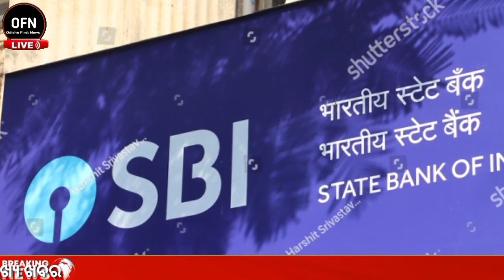Today Odisha Breaking news। 03 September 2022।Odisha Top News।Odisha First News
ଯଦି ଆମର ଏହି ଭିଡ଼ିଓ ଆପଣଙ୍କୁ ଭଲ ଲାଗୁଥାଏ ଆଉ କିଛି ନୂଆ update ଭିଡ଼ିଓ ଦେଖିବାକୁ ଚାହୁଁଛନ୍ତି, ତାହାଲେ ଆମ ଚାନେଲ କୁ subscribe କରିଦିଅନ୍ତୁ ଏବଂ ଏହି ଭିଡ଼ିଓ ଟିକୁ ଗୋଟେ Like କରି ଦିଅନ୍ତୁ. Video credit 👉If you the owner of this video and if you think I will miss use your products please mail or message me I will remove your video in 24 hour advance thank you.

odisha First news

I Hope You Like This Video Don't Forget Subscribe My Channel Thanks For Watching My VideoCopyright Disclaimer Under Section 107 of the Copyright Act 1976, allowance is made for "fair use" for purposes such as criticism, comment, news reporting, teaching, scholarship, and research. NOTE : All content used is copyright to

ODISHA FIRST NEWS

Use or commercial display or editing of the content without proper Permission is not allowed.+ SUPPORT MY CHANNEL +SUBSCRIBE MY CHANNEL PLEASE !!NOTE : I DON'T OWN ANY OF THESE GAMES , APPS & IMAGES AND I AM NOT THE OWNER, ALL THE CREDITS GOES TO THE RESPECTED OWNER OF THE GAMES, APPS OR IMAGES. HOPE YOU WILL LIKE THIS VIDEO THANK YOU # PLEASE SUBSCRIBE NOW #